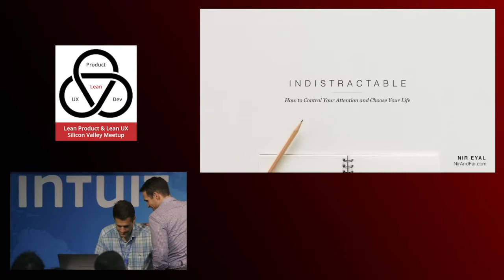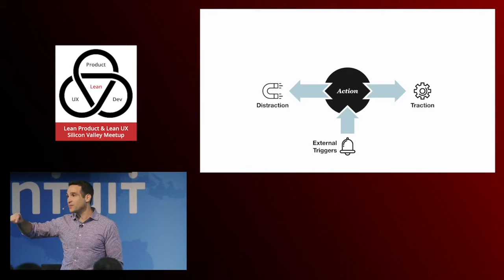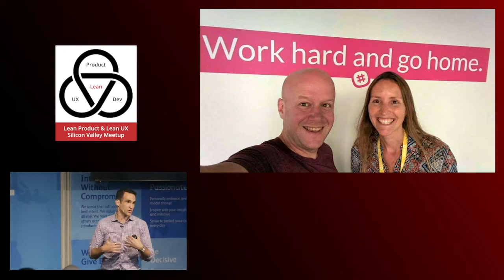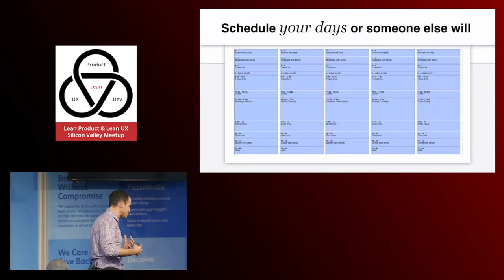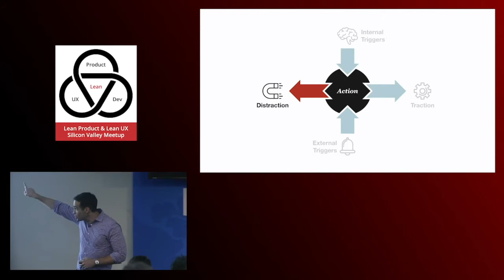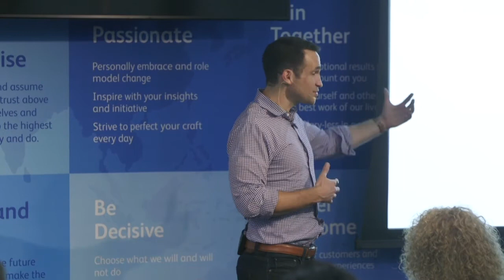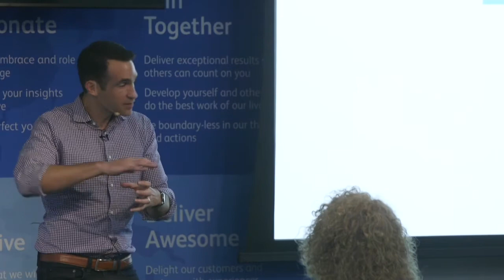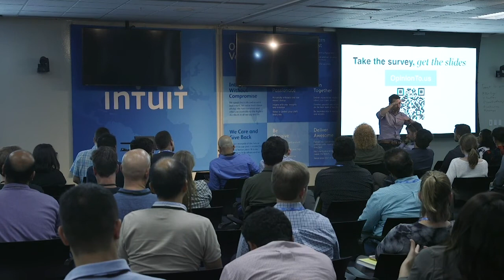Hooked and Indistractable Author Nir Eyal on "How to Control Your Attention" at Lean Product Meetup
Author of the books "Hooked" and "Indistractable" Nir Eyal gave the talk "How to Control Your Attention"  at Lean Product Meetup on September 17, 2019.

Nir Eyal lectured at Stanford's Graduate School of Business and the Hasso Plattner Institute of Design.

His first book, Hooked: How to Build Habit-Forming Products, is an international bestseller and taught Silicon Valley how to design behavior.

His second book, Indistractable: How to Control Your Attention and Choose Your Life, reveals the Achilles' heel of distraction and provides a guidebook for getting the best of technology without letting it get the best of us.

In this talk, Nir dives into the surprising burdens many of these technologies place on employee productivity and happiness. Nir also gives actionable advice and case studies for how successful companies manage these technologies to increase customer satisfaction, team output, and employee retention. This talk is for anyone has ever struggled with distraction and wants to learn to harness the superpower of super-focus.

If you would like to see more videos like this check out the following talks from past months: